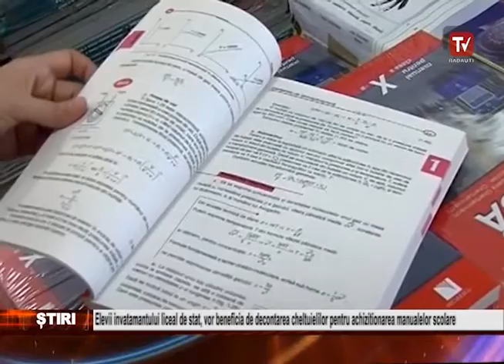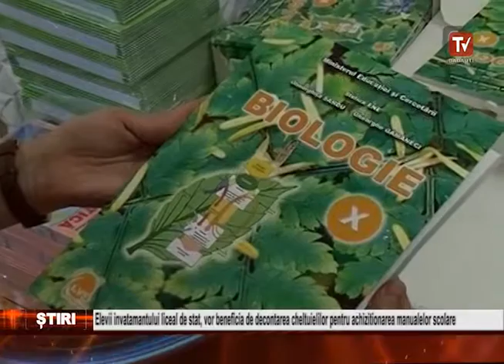Elevii invatamantului liceal de stat, vor beneficia de decontarea cheltuielilor pentru achizitionare